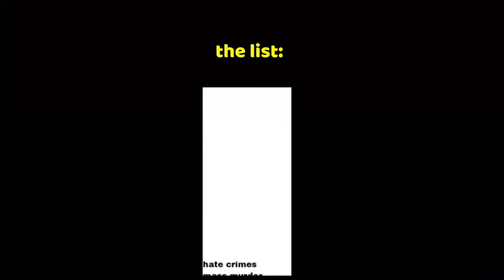This NEW Mascot Horror Game is TERRIFYING!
PLEASE GIVE US CAR FRANK PLUSH!!

👉X►@shxdyjames
👉2nd Channel►@shxdyjamestoo

0:00 Intro
0:45 The GAME JUST STARTED
2:23 i learn how to parkour
3:15 The lobby
6:40 My heart skips a beat
8:45 Deputy Duck
11:00 Hot-line Henry
16:00 The truth
18:30 The two keys
20:00 frosted tips
22:30 The final game
27:00 GIMME MA MONEY